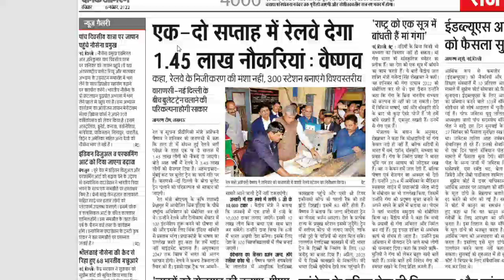Railway Latest News Today 🔥- रेलवे देगा 1.45 लाख नौकरियां [ Railway Bharti बड़ी खुशखबरी 😊😍